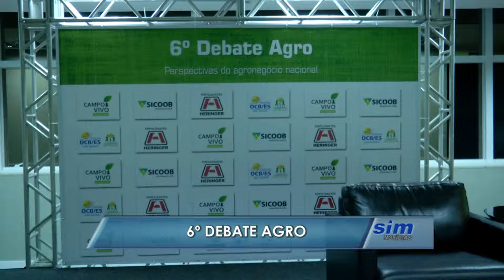6º Debate Agro